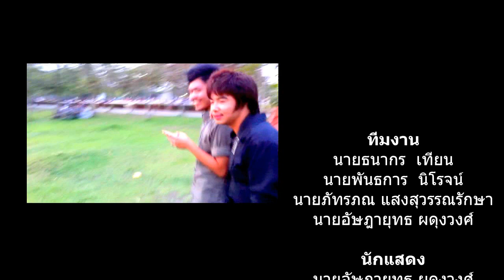[MV] ร่มสีเทา - WhatChaRaWaLee COVER By MassKaw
Mv ของนักศึกษาวิทยาลัยอาชีวศึกษา ถ่ายทำส่งในวิชา การผลิตวีดีทัศน์เบื้องต้นของอาจารย์ ราม วัฒนสุข ถ่ายกานหนุกๆๆ มีอ่ะไรก็ติชมได้นะคับ